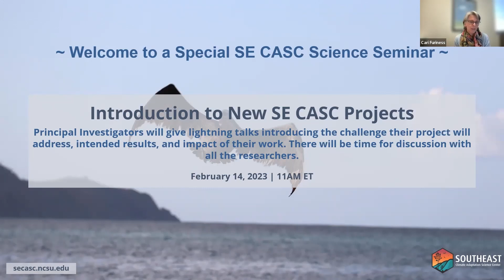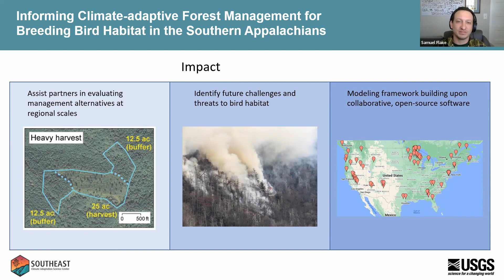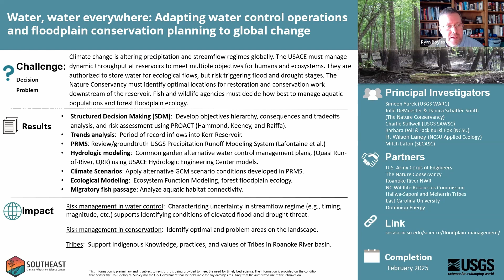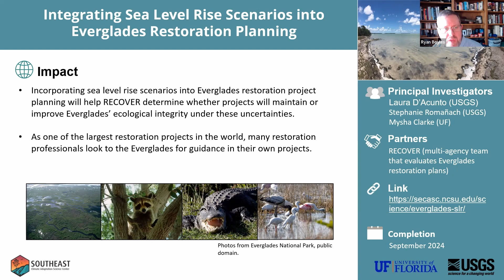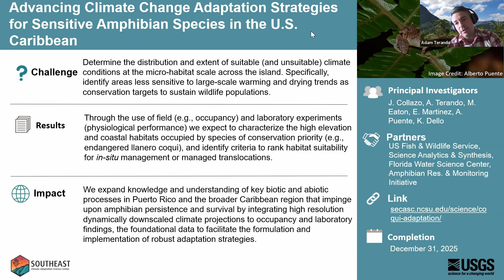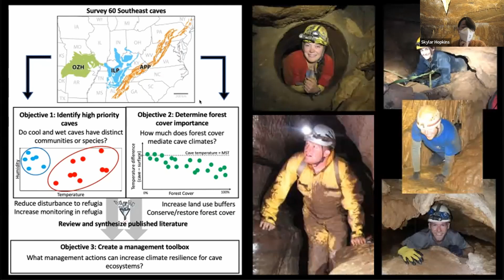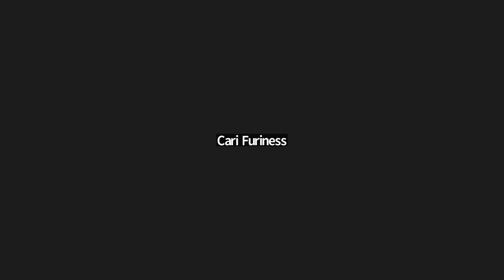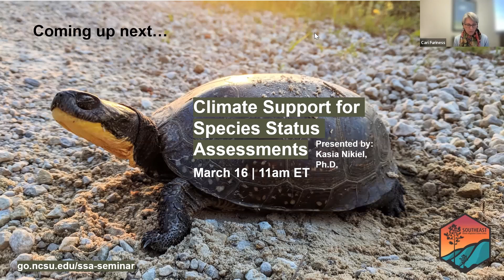Introduction to New SE CASC Projects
This SE CASC Science Seminar introduced funded projects supporting resource management actions across the Southeast.

Principal Investigators for Southeast Climate Adaptation Science Center projects that have recently been initiated gave lightning talks introducing the challenges their project will address, intended results, and impact of their work. There will be time for discussion with all the researchers.

Introduced Projects:
1. Informing Climate-adaptive Forest Management for Breeding Bird Habitat in the Southern Appalachians
2. Water, Water Everywhere: Adapting Water Control Operations and Floodplain Conservation Planning to Global Change
3. Examining Diverse Management Objectives and Broadening Stakeholder Engagement for Climate Adaptation Planning of Historic Structures Within the National Park System
4. Developing a Cave Conservation Management Toolbox by Exploring Cave Microclimates and Biodiversity Patterns
5. Integrating Sea Level Rise Scenarios into Everglades Restoration Planning
6. Climate Impacts on Southeastern Rare Plants
7. Advancing Climate Change Adaptation Strategies for Sensitive Amphibian Species in the U.S. Caribbean